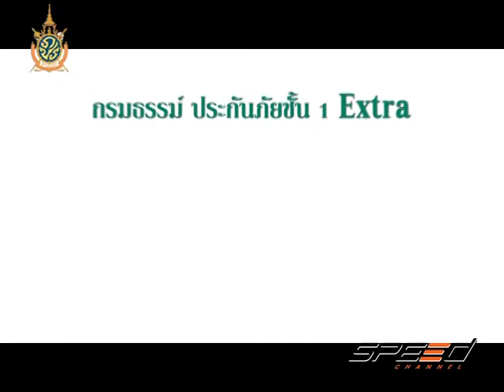Speed Talk OA 08 07 2016 (4/5)